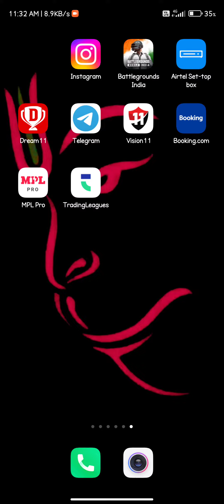BGMI NOT OPENING TODAY PROBLEM SOLVE HO GAI PROBLEM